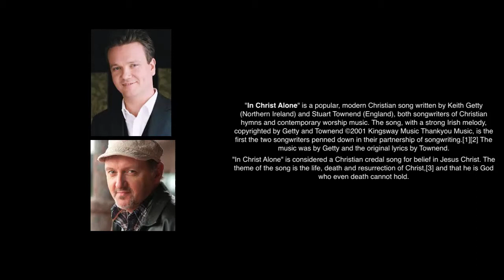In Christ Alone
"In Christ Alone" is a popular, modern Christian song written by Keith Getty and Stuart Townend and is considered a Christian credal song for belief in Jesus Christ. The theme of the song is the life, death and resurrection of Christ, and that he is God who even death cannot hold.

Fulness of God in helpless babe!